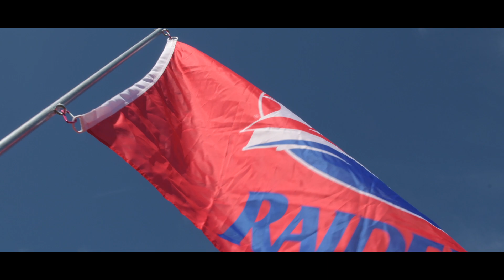Homecoming 2019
From start to finish, Shippensburg University Homecoming 2019 was a special celebration.